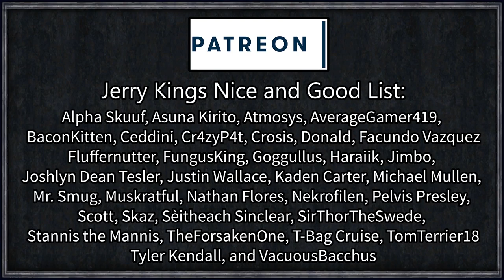CK2: Gods On Earth #2 - Glorious Christian Knight! (Series B)